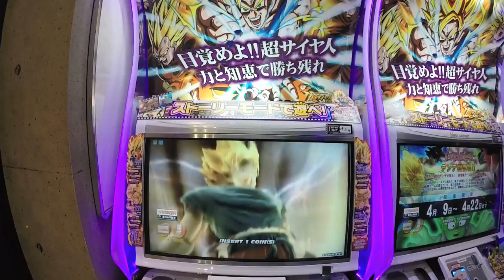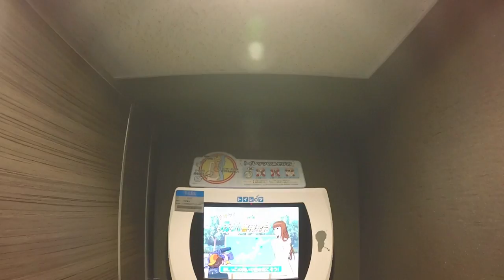Wild Shark Games in Japan, Part 1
We've got wild shark games poppin' off in a Japanese arcade, baby. These sharks are getting a tad too feisty for my liking. They're swimming around, chasin' boats in frenzied swarms the likes of which I've never seen before. In other words, nice f'n wild shark game right there.

SoloTravelBlog is buckwild travel with a sarcastic edge. Currently, I'm living in Japan and exploring all the weird and wonderful things this country has to offer.